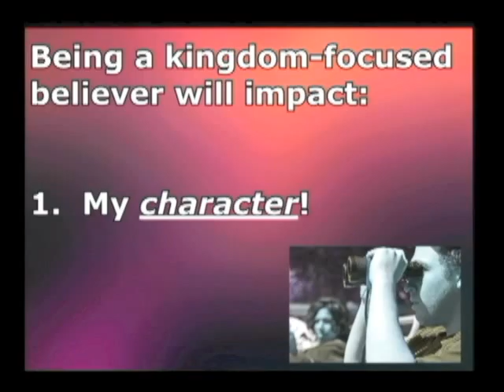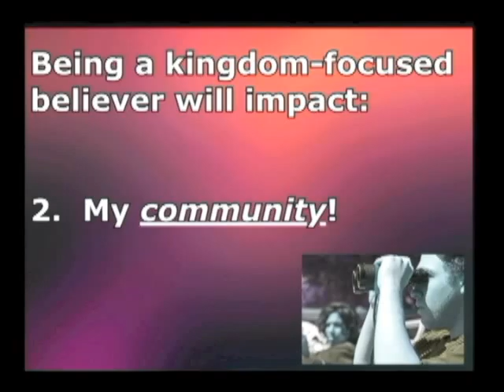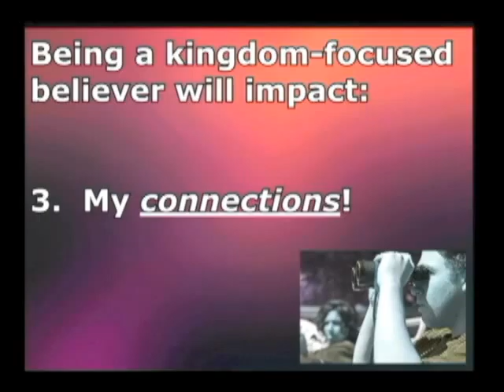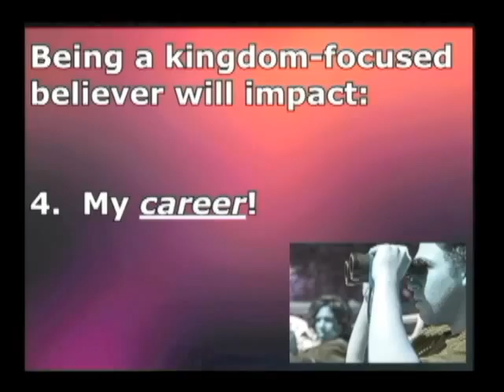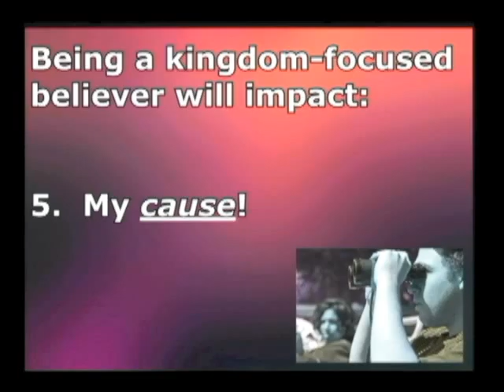The Impact of Being a Kingdom Focused Believer - FBC Odessa MO